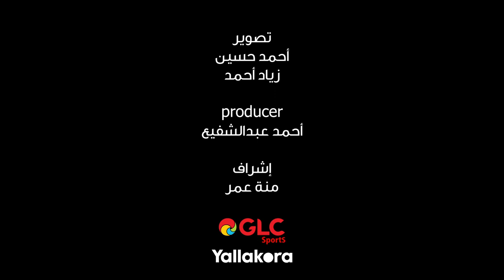مصير الأهلي في دوري الأبطال يعود ليده. كريم سعيد ومحمد سعيد يوضحان فرص بطل مصر لتخطي الهلال السوداني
مصير الأهلي في دوري الأبطال يعود ليده.. كريم سعيد ومحمد سعيد يوضحان فرص بطل مصر لتخطي الهلال السوداني.. حلقة جديدة من "في_كتفك_يا_أهلي.. مع GLC"